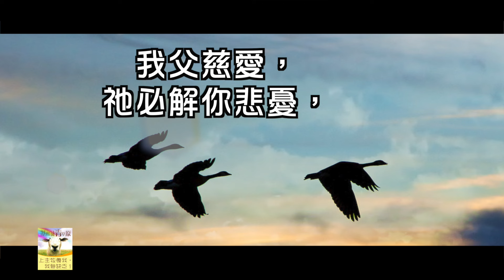【青草原詩歌】天父必保守(粵)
你們看那天上的飛鳥，也不種也不收，也不積蓄在倉裡，你們的天父尚且養活牠，你們不比飛鳥貴重得多嗎？
（馬太福音 6:26）
【天父必保守】（粵語）
詞、曲：鄒立基
專輯：美樂頌，詩集：唱和集

天邊飛雁不耕不收，
我父仍將牠保守，
可知你何等貴重，
天父必保守。

今天花兒引風輕歌，
卻奈何它一朝枯毀，
恩主也為它戴上華麗，
天父必保守。

我父慈愛，
祂必解你悲憂，
心中悲憂成為樂暢，
天父深恩！

雖遭風浪不須驚慌，
我父洪恩一一擔當，
必使狂風變平靜，
天父必保守！

作者鄒立基，是香港電視劇《我本善良》的配樂師，詩歌作品還有〈愛心可以做橋樑〉。

原曲權屬：偉訊影音製作
專輯版權：浸信會出版社（國際）有限公司。
您的回應：立志、禱告，奉獻(購買產品)
支持影音來源機構/教會的事工

神是愛，願神賜福給您！